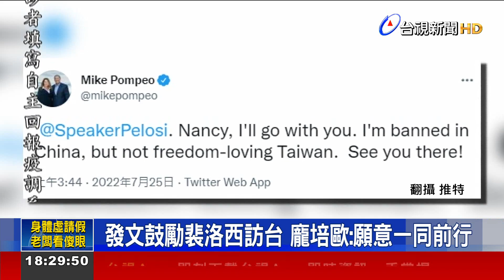美眾院議長訪台？ 龐培歐力挺、彭博：未定案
美國眾議院議長裴洛西傳出計畫8月訪台，引發中國反彈，美國拜登政府也高度關注。對此，今年3月才訪台的、美國前國務卿龐培歐，推特發文力挺裴洛西，還說願意與她同行。根據彭博報導，裴洛西是否訪台還沒有正式定案，若確定來台，時間將會訂在美國總統拜登，與中國領導人習近平通話之後。